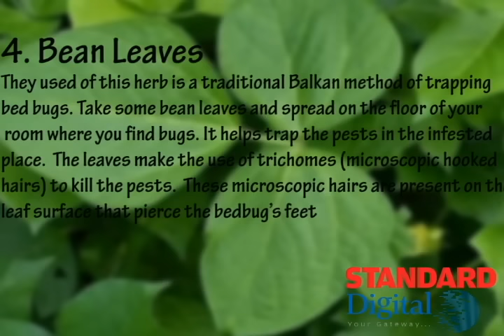In 60 Seconds: 5 effective home remedies for bedbugs